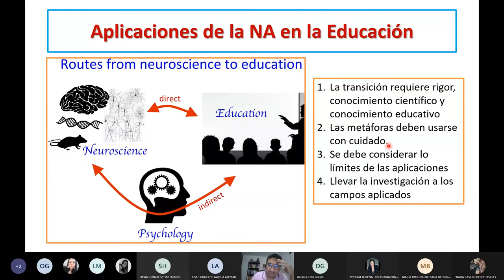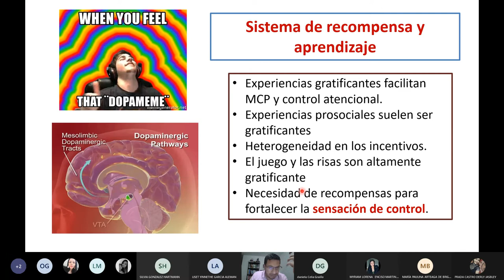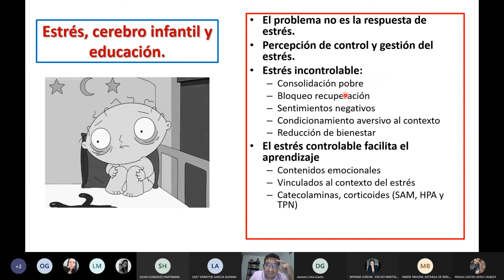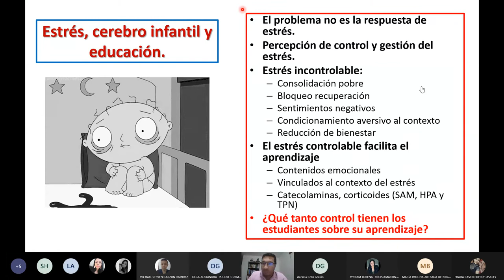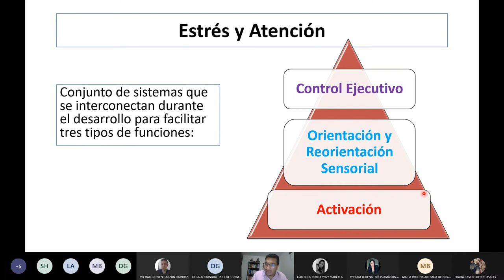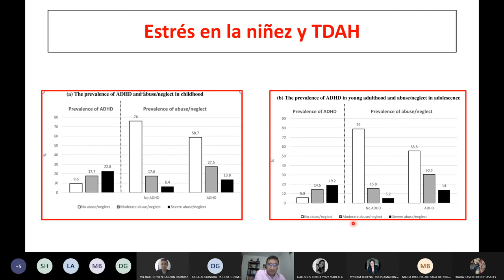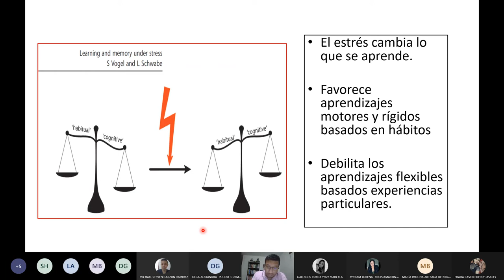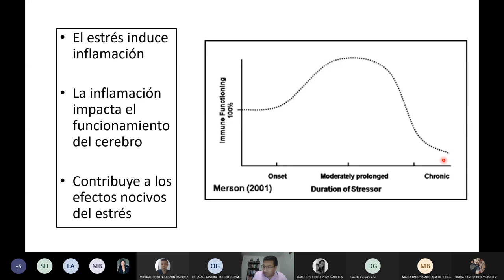Aplicaciones de la Neurociencia Afectiva a la Educación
Diseño de ambientes de aprendizaje
Diseño curricular
Diseño de didácticas y clases
Aprendizaje basado en incentivos
Juego y aprendizaje
Control del estrés escolar